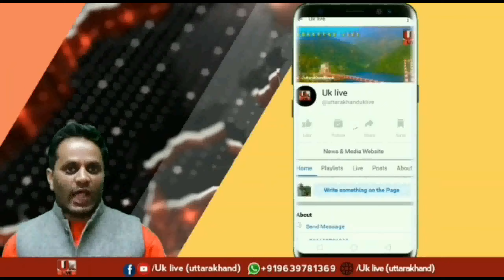पौड़ी मे उच्च शिक्षा मंत्री धन सिंह रावत ने किया बृक्षरोपण साथ ही लगा रोजगार मेला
रिपोर्ट.. भगवान  सिंह